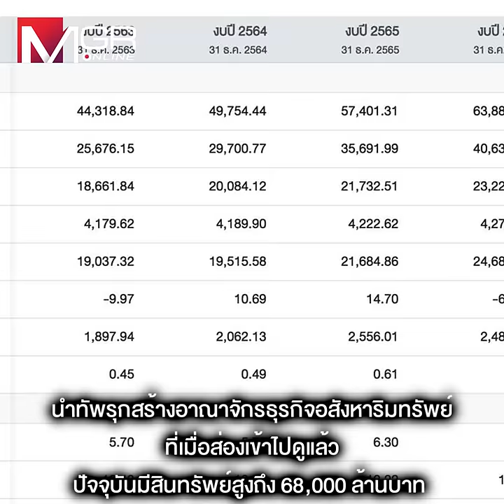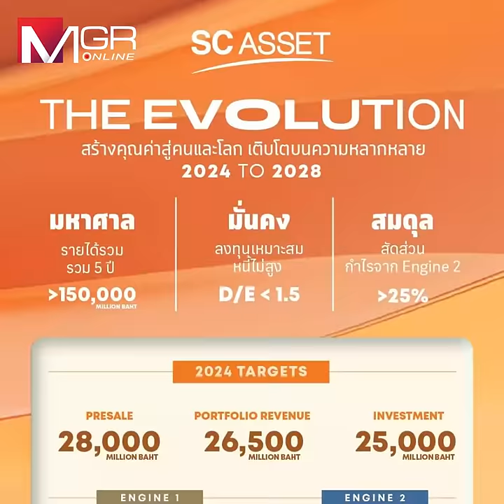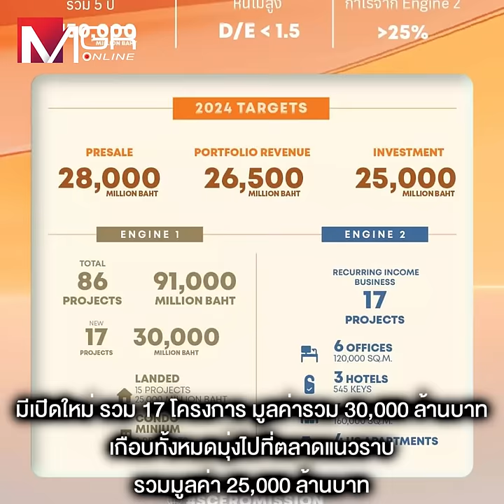ส่องอสังหาฯตระกูลชินวัตร "SC Asset" ยุค'แพทองธาร"คุมนั่งนายกฯ